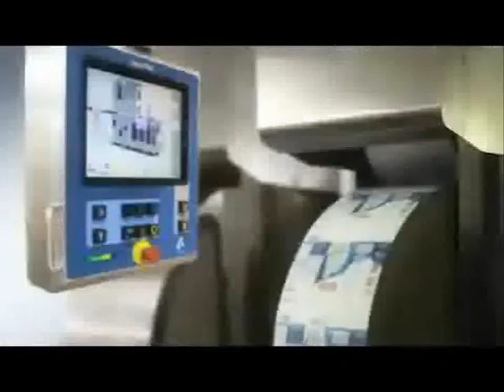04 Prog.114º B&N ILOLAY -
Ilolay Programa de Radio Publicidad en Blanco y Negro Todos los viernes de 12 a 14 hs por Estación Vinilo FM89.1 Mar del Plata. y
facebook: Programa BlancoyNegro twiter: blancoynegromdp Conducción Jorge Luis Palumbo  y Luis Broglia Italia 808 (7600) Mar del Plata (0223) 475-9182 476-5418